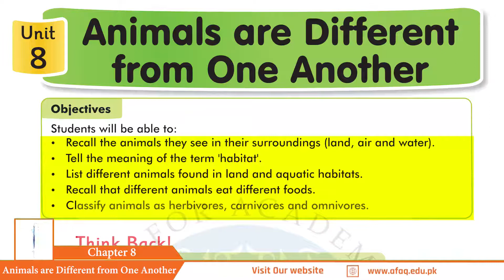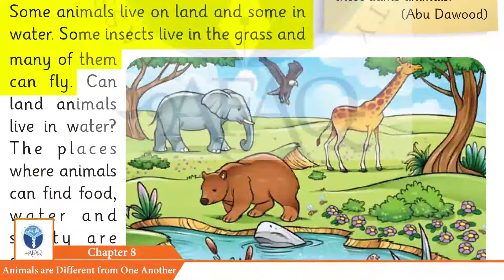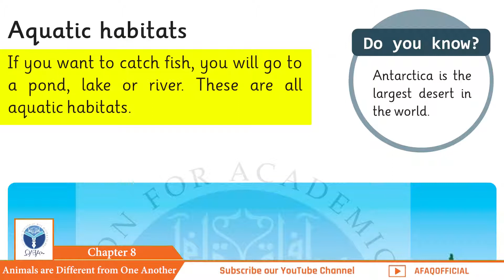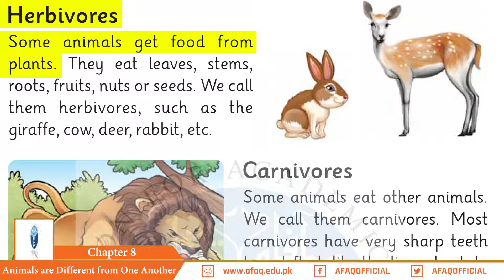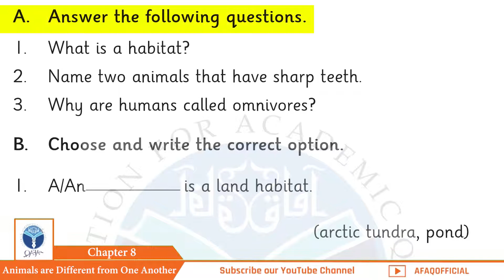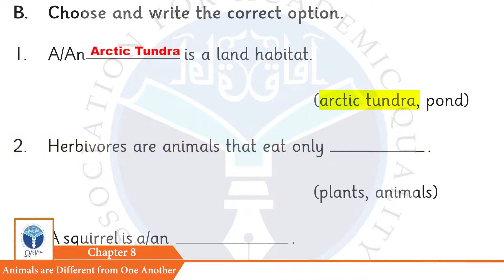NSS Grade 02 Science Chapter 08